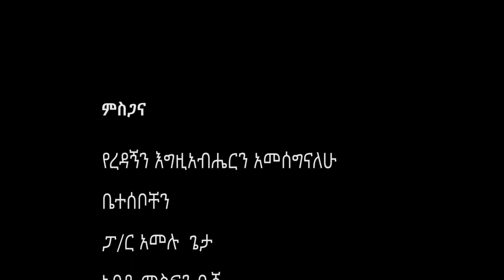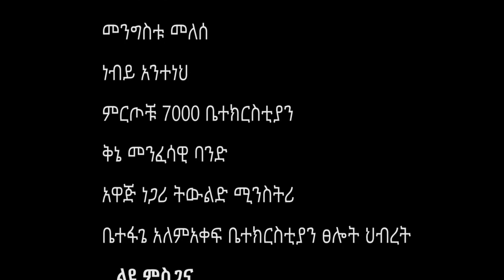“Mogese neh Eyesuse” Singer Shimeles Filate new protestant mezmur 2015[Full HD]